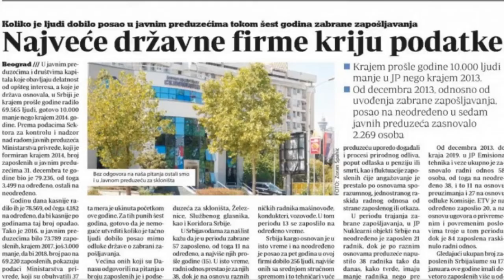Vikend izdanje Danasa u 10 slika Posetite